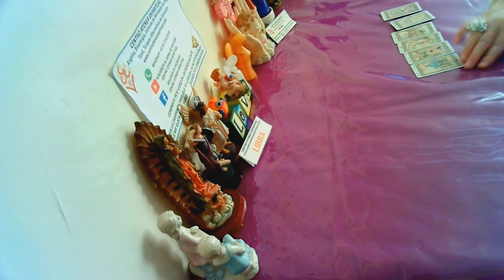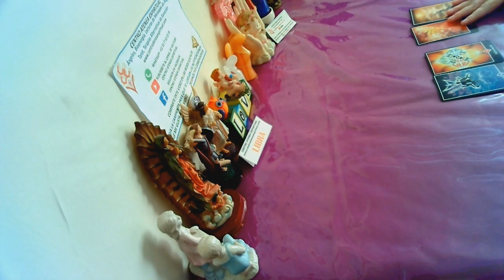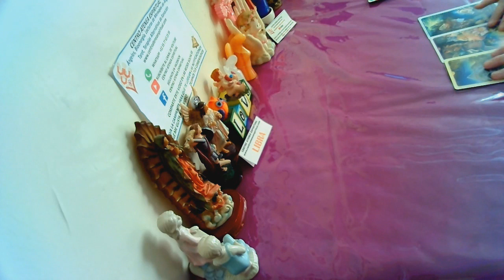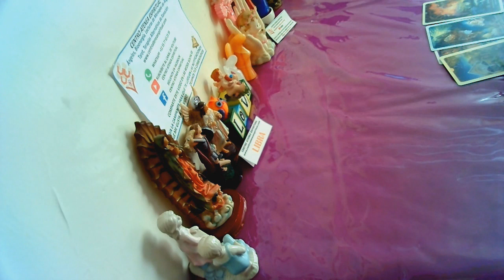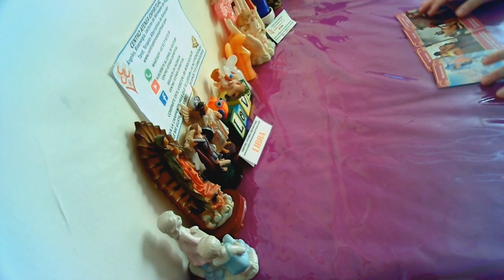LIBRA EX PAREJA AGOSTO 2019, TAROT AMOR QUE PIENSA, QUE SIENTE, AUN ME AMA, REGRESA, ÁNGELES AMOR.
Libra Amor Agosto 2019, Libra Ex Pareja Agosto 2019, Tarot Amor Libra Agosto 2019, Tarot Libra Agosto, predicciones para mi ex pareja, con el Tarot va a regresar mi pareja, piensa en mí, regresa mi ex, tarot aun mi pareja me ama, que hace, consejos de la energía, mensajes de ángeles, ángeles del romance para Agosto 2019. Por Maestra Stivia de Centro Atenea Espiritual.